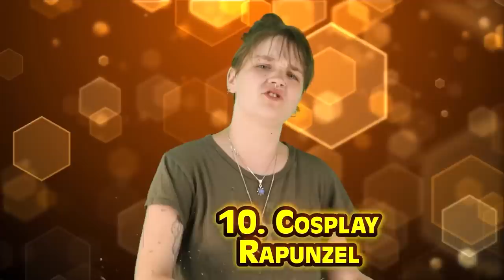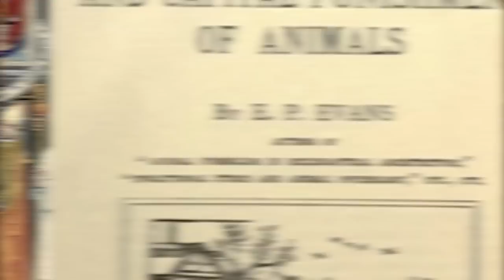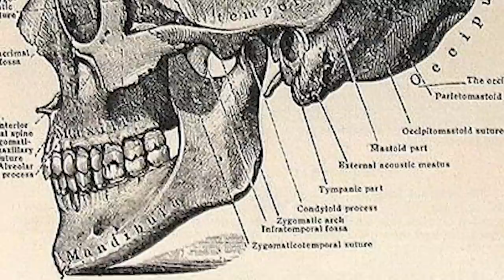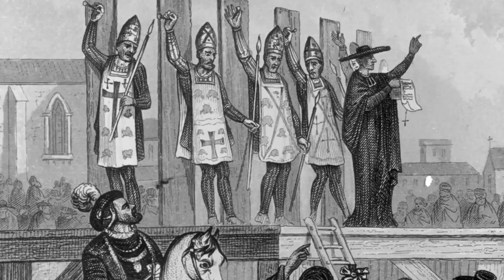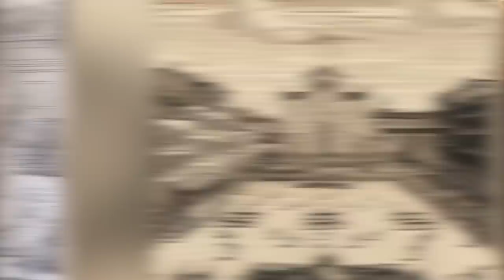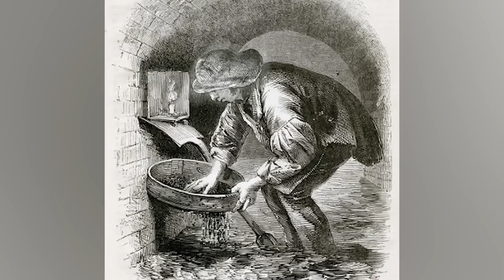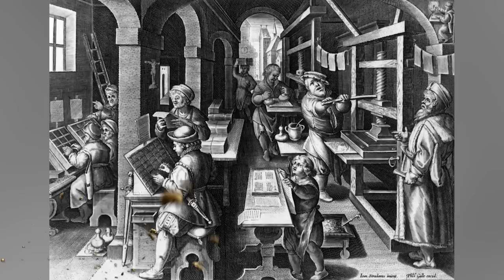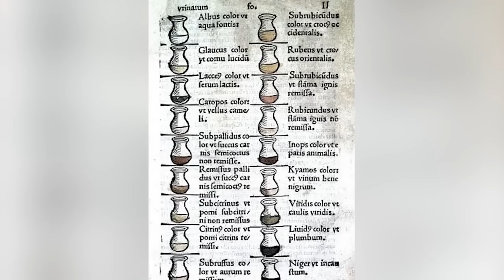Disturbing Dark Age Events That Sound Made Up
Which medieval ruler was deemed the most scandalous? What were some of the WORST jobs to have in the castle? Join us today on Bumblebee as we count down our Disturbing Dark Age Events That Sound Made Up!